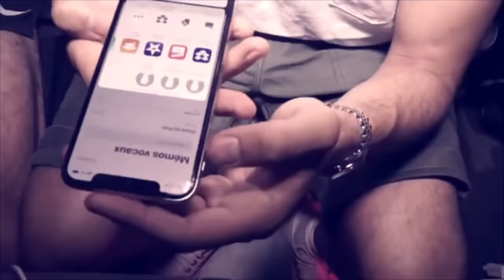Enculez Le / Suce ma Bite - FUCKIN FRED (Version longue)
L’incroyable son de Fuckin Fred « Enculez le » ou « Suce ma Bite » issu de la vidéo de Jonathan Cohen avec Orelsan

Version non-officielle : Recomposée

Enculez le ! Cette recomposition est là dans l’espoir qu’un jour elle sorte officiellement sur les plateformes ✊